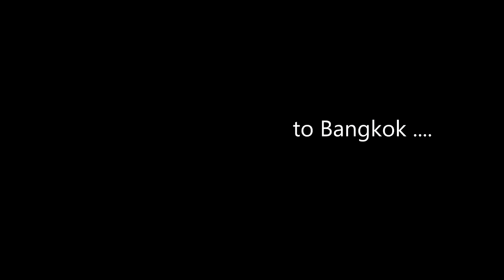29 May 2012 - Flying to Singapore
My first time in Singapore, ARE we still in Asia? BTW I loved it!